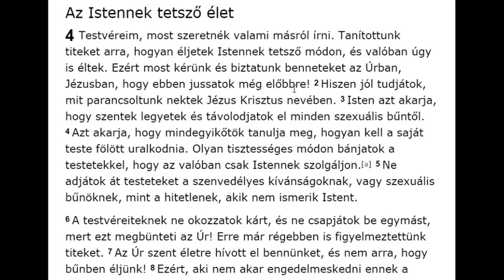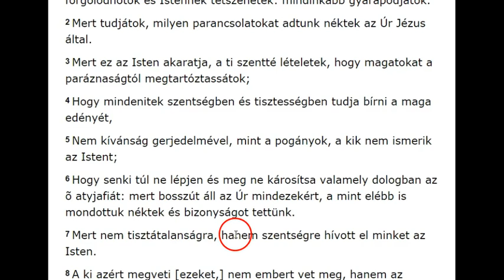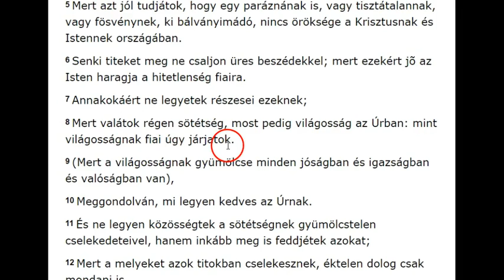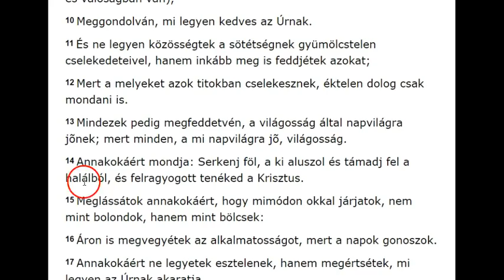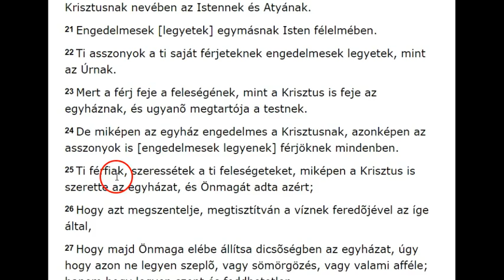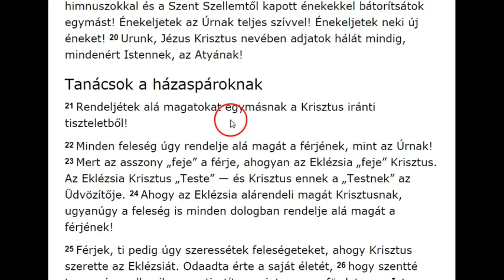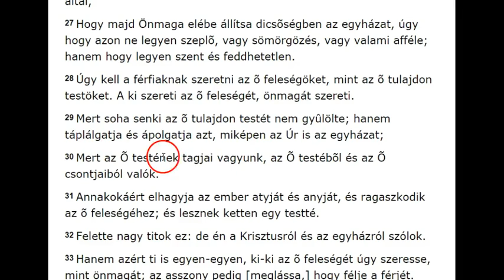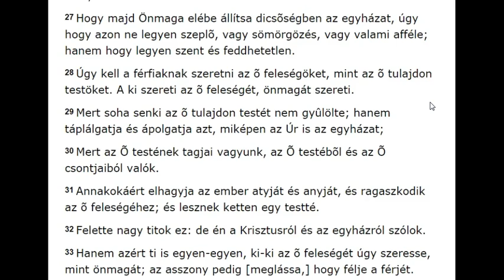Keresztény Jézus Vagy Héber Yahusha - Efézusiakhoz 5 - ÚJRA FELTÖLTVE!!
INFO BUBBLE on FACEBOOK:
SHALOM ÉS HALLELUYAH!

Efézusiakhoz 5

5 Legyetek annakokáért követõi ELOHIM-nek, mint szeretett gyermekek:

2 És járjatok szeretetben, miképen Ha Massiach is szeretett minket, és adta Önmagát miérettünk ajándékul és áldozatul ELOHIM-nek, kedves jó illatul.

3 Paráznaság pedig és akármely tisztátalanság vagy fösvénység ne is neveztessék ti közöttetek, a mint szentekhez illik;

4 Sem undokság, vagy bolond beszéd, vagy trágárság, melyek nem illenek: hanem inkább hálaadás.

5 Mert azt jól tudjátok, hogy egy paráznának is, vagy tisztátalannak, vagy fösvénynek, ki bálványimádó, nincs öröksége Ha Massiach-nak és ELOHIM-nek országában.

6 Senki titeket meg ne csaljon üres beszédekkel; mert ezekért jõ ELOHIM haragja a hitetlenség fiaira.

7 Annakokáért ne legyetek részesei ezeknek;

8 Mert valátok régen sötétség, most pedig világosság YAHUAH-ban: mint világosságnak fiai úgy járjatok.

9 (Mert a világosságnak gyümölcse minden jóságban és igazságban és valóságban van),

10 Meggondolván, mi legyen kedves YAHUAH-nak.

11 És ne legyen közösségtek a sötétségnek gyümölcstelen cselekedeteivel, hanem inkább meg is feddjétek azokat;

12 Mert a melyeket azok titokban cselekesznek, éktelen dolog csak mondani is.

13 Mindezek pedig megfeddetvén, a világosság által napvilágra jõnek; mert minden, a mi napvilágra jõ, világosság.

14 Annakokáért mondja: Serkenj föl, a ki aluszol és támadj fel a halálból, és felragyogott tenéked Ha Massiach.

15 Meglássátok annakokáért, hogy mimódon okkal járjatok, nem mint bolondok, hanem mint bölcsek:

16 Áron is megvegyétek az alkalmatosságot, mert a napok gonoszok.

17 Annakokáért ne legyetek esztelenek, hanem megértsétek, mi legyen YAHUAH-nak akaratja.

18 És meg ne részegedjetek bortól, miben kicsapongás van: hanem teljesedjetek be Szent Lélekkel,

19 Beszélgetvén egymás között zsoltárokban és dícséretekben és lelki énekekben, énekelvén és dícséretet mondván szívetekben YAHUAH.

20 Hálákat adván mindenkor mindenekért Adonai Yahusha Ha Massiach nevében ELOHIM-nek és Atyának.

21 Engedelmesek [legyetek] egymásnak ELOHIM félelmében.

22 Ti asszonyok a ti saját férjeteknek engedelmesek legyetek, mint YAHUAH-nak.

23 Mert a férj feje a feleségének, mint H Massiach is feje az egyháznak, és ugyanõ megtartója a testnek.

24 De miképen az egyház engedelmes Ha Massiach-nak, azonképen az asszonyok is [engedelmesek legyenek] férjöknek mindenben.

25 Ti férfiak, szeressétek a ti feleségeteket, miképen Ha Massiach is szerette az egyházat, és Önmagát adta azért;

26 Hogy azt megszentelje, megtisztítván a víznek feredõjével az íge által,

27 Hogy majd Önmaga elébe állítsa dicsõségben az egyházat, úgy hogy azon ne legyen szeplõ, vagy sömörgözés, vagy valami afféle; hanem hogy legyen szent és feddhetetlen.

28 Úgy kell a férfiaknak szeretni az õ feleségöket, mint az õ tulajdon testöket. A ki szereti az õ feleségét, önmagát szereti.

29 Mert soha senki az õ tulajdon testét nem gyûlölte; hanem táplálgatja és ápolgatja azt, miképen YAHUAH is az egyházat;

30 Mert az Õ testének tagjai vagyunk, az Õ testébõl és az Õ csontjaiból valók.

31 Annakokáért elhagyja az ember atyját és anyját, és ragaszkodik az õ feleségéhez; és lesznek ketten egy testté.

32 Felette nagy titok ez: de én Ha Massiach-ról és az egyházról szólok.

33 Hanem azért ti is egyen-egyen, ki-ki az õ feleségét úgy szeresse, mint önmagát; az asszony pedig [meglássa,] hogy félje a férjét.